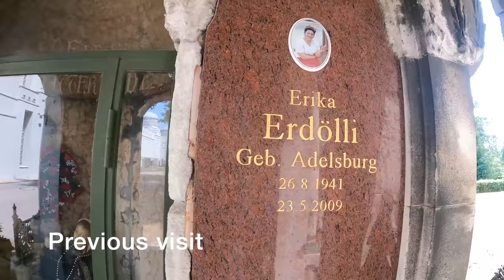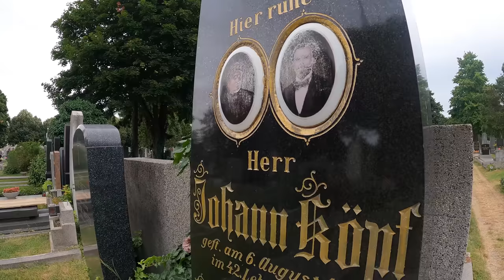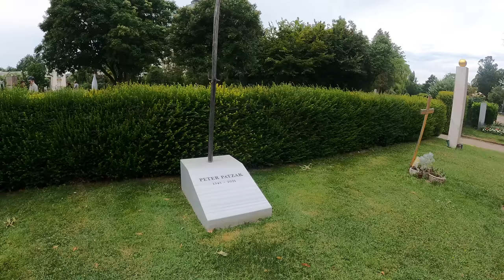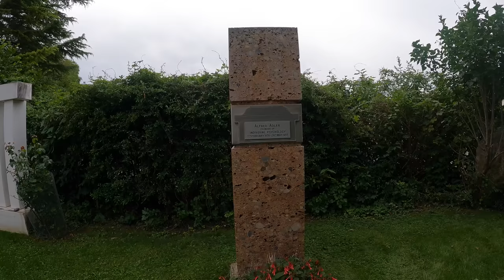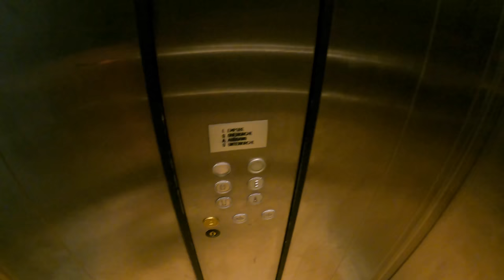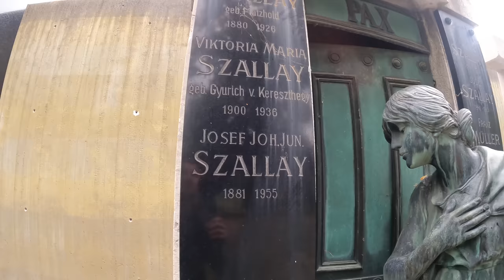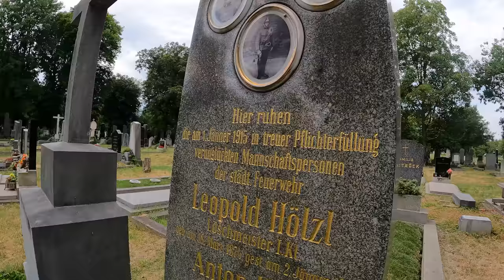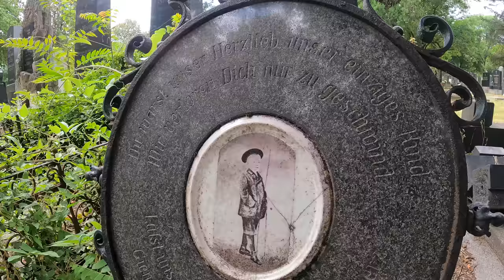Something didn't feel right in the Crypt | Central Cemetery - Vienna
Unique graves, a creepy crypt and deer! This was eventful